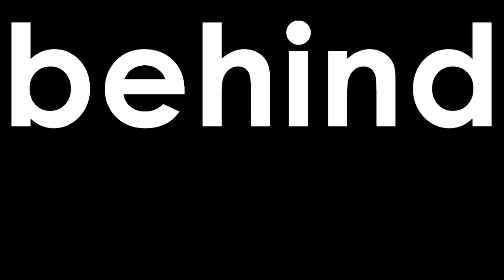Michael Walker of Paradise Fears (Behind the Band)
Follow Paradise Fears on Instagram

FOLLOW MICHAEL ON TWITTER HERE: @mjwalker0

Video Directed/ Edited by: Dave Puente @DavePuente)